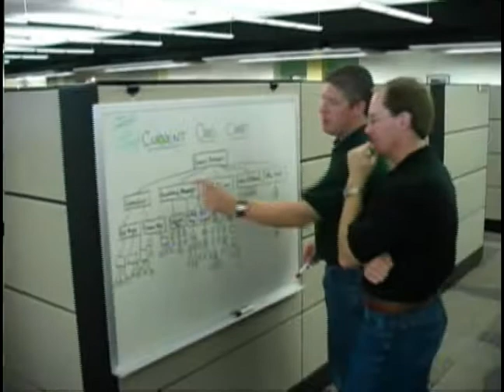Agilent VEE TV Episode 3 Intro